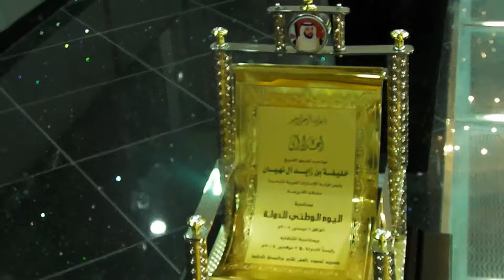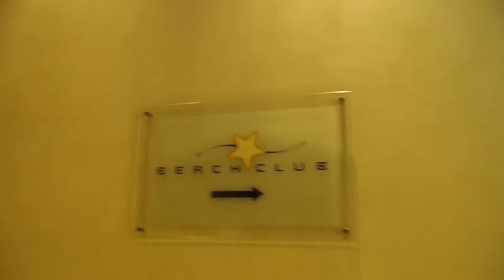Burj Khalifa & Dubai Mall - 16/12/2011 - Costa Favolosa